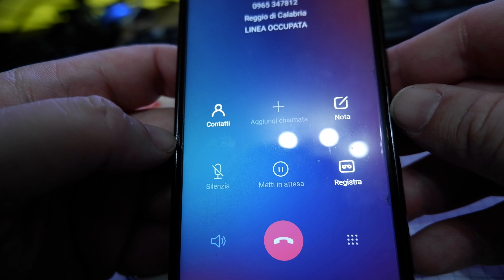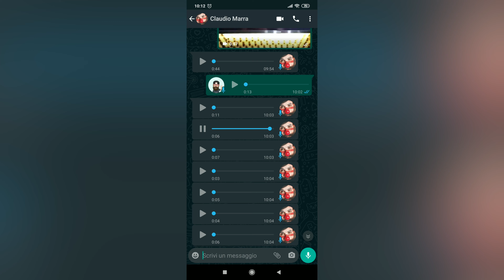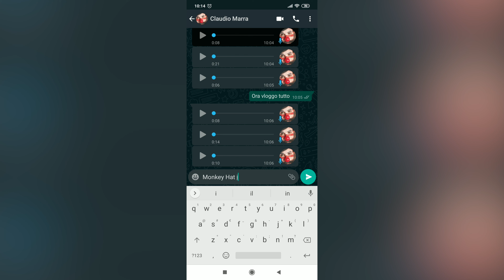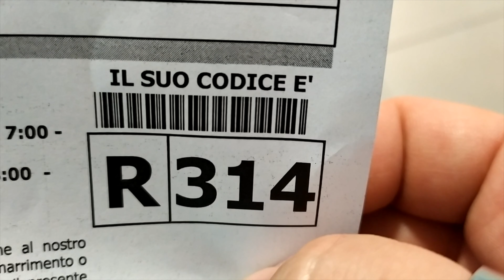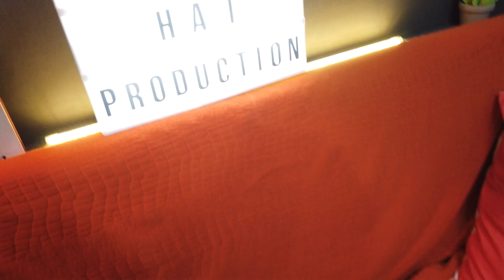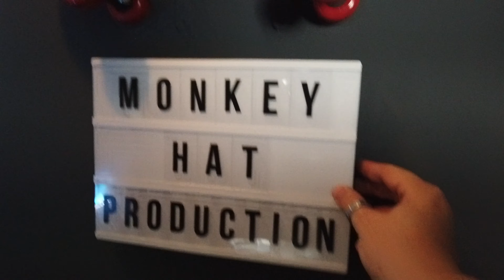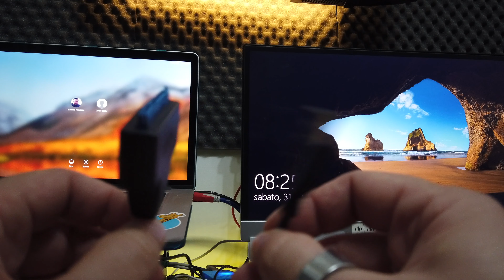Diario di un Videomaker || Sanità al collasso